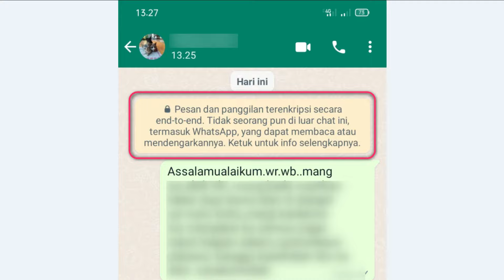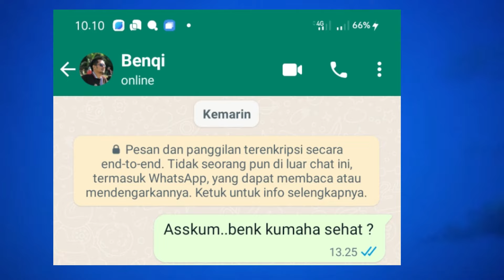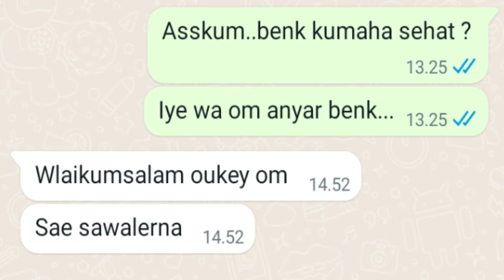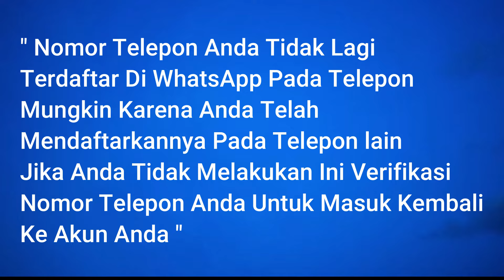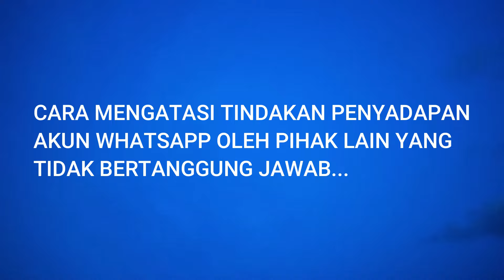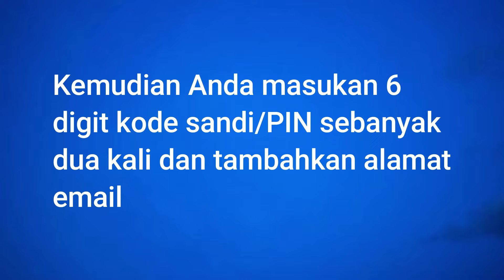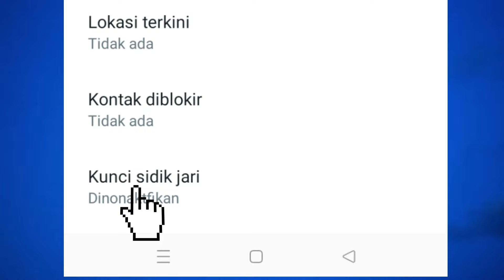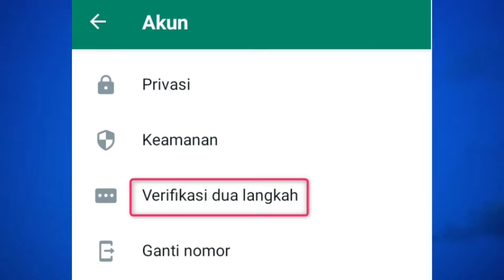Ciri-Ciri Akun WhatsApp Telah Di Hack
Video ini berisi informasi seputar ciri-ciri akun WhatsApp telah di hack atau di sadap/diretas oleh orang lain sekaligus bagaimana langkah-langkah cara mengatasinya atau mengantisipasinya agar akun whatsApp milik kita tersebut selalu aman dan terlindungi dari upaya orang-orang yang tidak bertanggung jawab